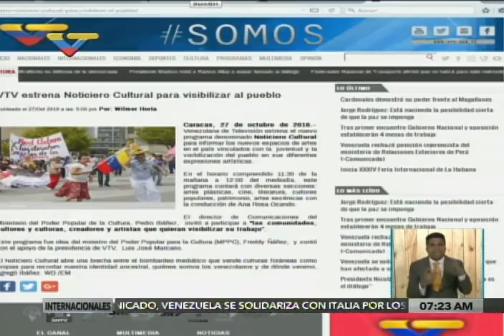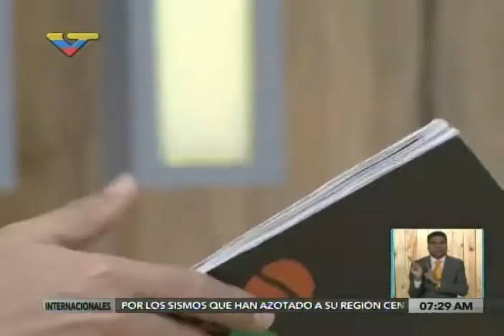Ministro de Cultura Freddy Ñáñez sobre Alí Primera en aniversario de su nacimiento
Entrevistado en el programa "La Pauta del Día" de Venezolana de Televisión este 31 de octubre de 2016, día que se conmemora un año más del cantor del pueblo, Alí Primera.